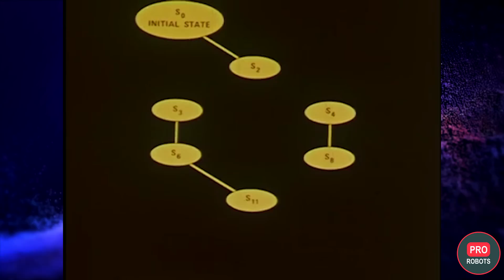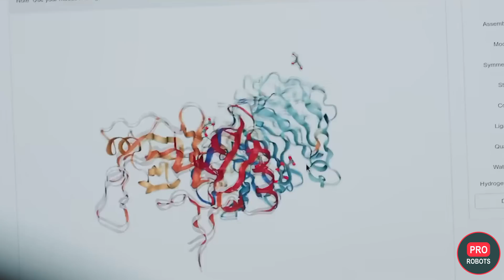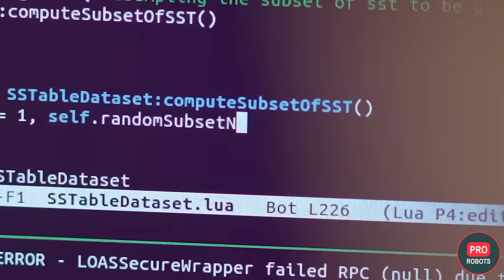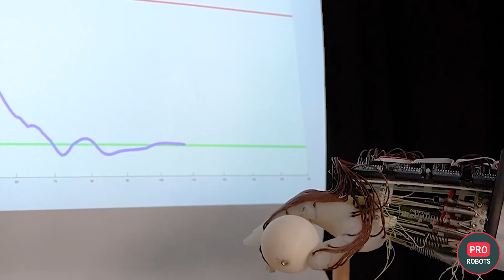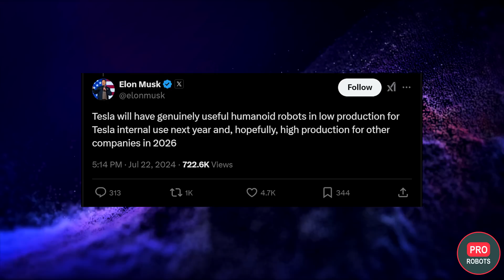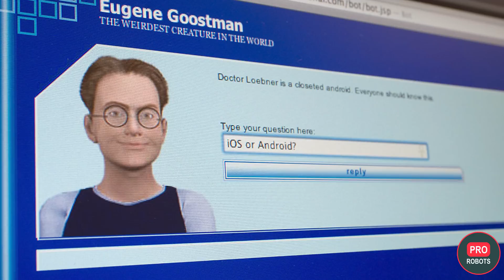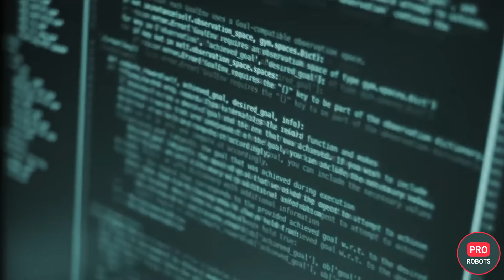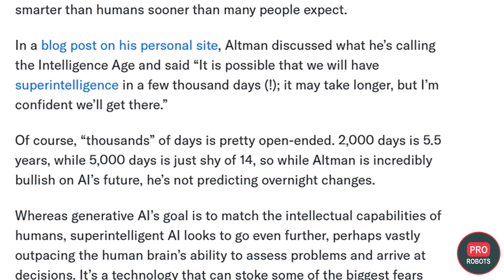The world will never be the same! How will super intelligence change our world? | PRO Robots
🤖Today we're going to look inside the “head” of a robot - we'll understand how its “brain” is organized and what prevents it from becoming as smart as us. 🤔

🧐 We'll talk about the difficulties that stand in the way of super intelligence - the challenge of teaching robots real life. 🤯 Will you find out why GPT is so good at dialogs but can't make scrambled eggs🍳? And how close are we to the point where robots will surpass us in intelligence?

🚀 Watch this video to learn about the incredible future of artificial intelligence and answer your most exciting questions about robots! 👍

00:00 - Intro
00:33 - Robot Brain
01:19 - History of Robots
02:04 - Robot Development
04:03 - Anthropomorphic Robots
05:47 - Modern Robots
06:47 - An example of how a robot works
07:46 - Atlas and Tesla
09:09 - The Future of Robots
10:31 - The Moravetz Paradox
11:26 - Problems of robots in the real world
12:20 - Alternative tests and self-awareness
13:59 - Tasks for robots in the real world
15:09 - The future of robots and AI
16:03 - Conclusion